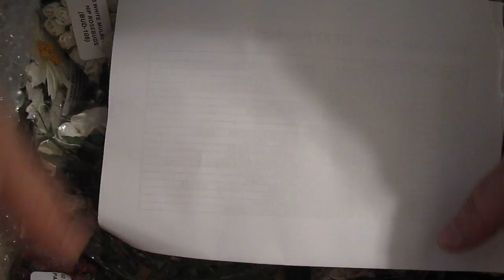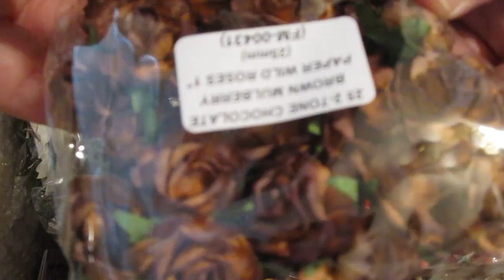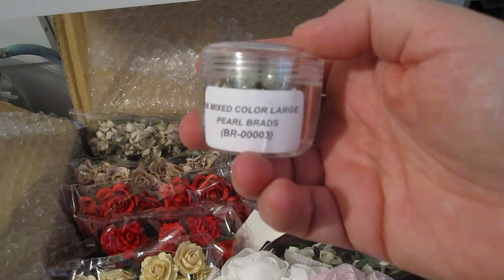Nov '11 Design Team KIT-WildOrchidCrafts